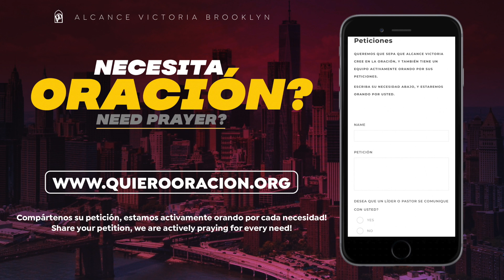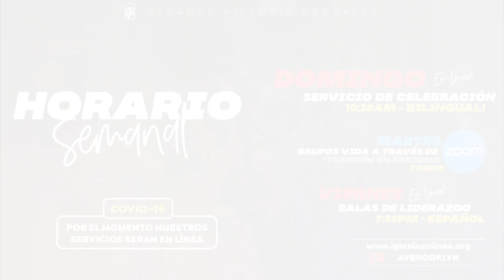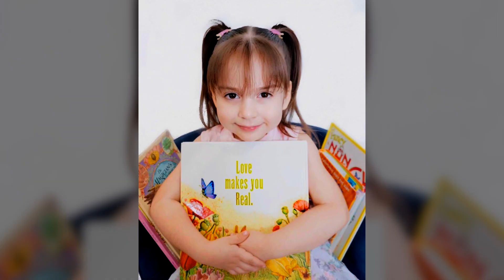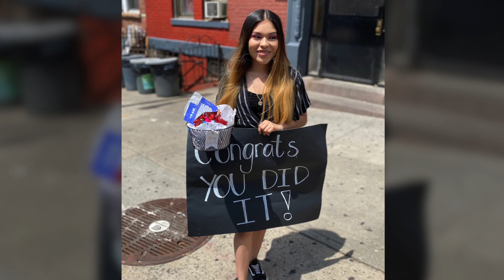Iglesia En New York: Domingo de Graduación/Graduation Sunday [6.28.20]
Sermon: "Restaurando El Alma Vacía/Restoring An Empty Soul"- Pastor Eddie Ramirez

KIDZ G.A.N.G. [Children's Ministry/Ministerio de Niños]